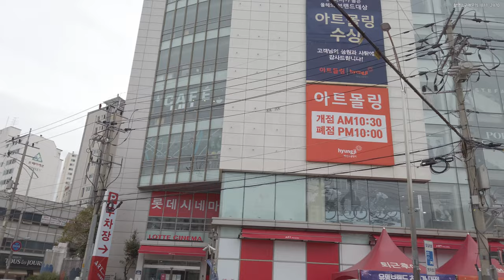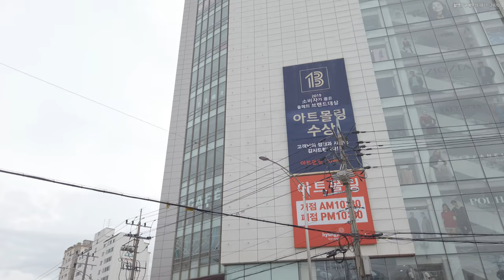슬로우 장평교, 써브웨이 장안사거리점, 다비치안경 장안촬영소사거리점, 서울특별시 동대문구 장안동 지상영상소스 DJI 0470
CinematicFrame시네마틱프레임 시네마틱스탁 기본안내

2011년 부터 10여년간 총수백억원 이상 투자를 하여 국내외 50여명 이상의 A급 촬영감독,작가님들의 작품을 스탁 영상,이미지를

- 3만원~100만원
- 7만원~200만원
- 20~400만원
- 30만원~500만원
영화 및 드라마
- 50만원~500만원